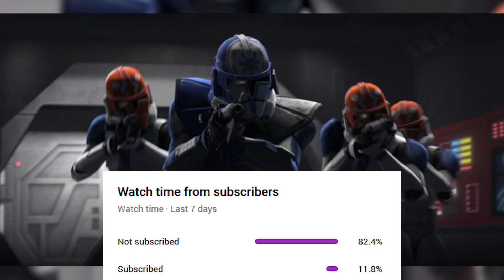Why PALPATINE Called These Three Clone Commanders BY NAME During Order 66 - Clone Wars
The HEARTBREAKING reason WHY DARTH SIDIOUS personally called each of these Clone Commanders to execute their Jedi during Order 66, after killing Depa Bilaba. Captain Rex, Commander Cody and Commander Grey were all personally called by Darth Sidious / Chancellor Palpatine to execute Order 66 on their Jedi: Ahsoka Tano, Obi-Wan Kenobi and Depa Bilaba & Caleb Dume/Kanan Jarrus.

Star Wars the Clone Wars Season 7 Episode 12 VICTORY AND DEATH has aired on Disney+.

DARTH VADER CLONE WARS!! Why Darth Sidious Called These Three Clone Commanders BY NAME During Order 66

TCW S7E12

Clone Wars Season 7!